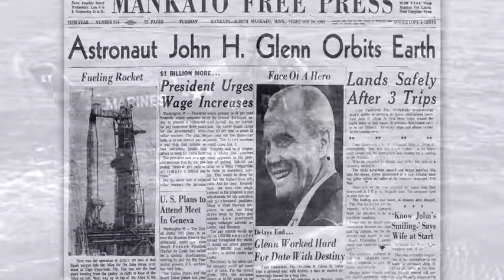My Mankato Family YMCA Story: John Glenn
Those of us who grew up in Mankato, Minnesota during the early 60s remember John Glenn as a modern American hero. Propelling a man or men into space was in its infancy. Back then, the American space program under NASA was transparent, everything was open and viewable during live television broadcasts and reported in newspapers. Missteps and right steps and all. On a local level in Southern Minnesota, people tuned into every movement by an astronaut and every ten-second-count to liftoff. Memories like that are inspiring, and Glenn’s inspiration has lasted over the years. Glenn’s heroism still inspires people today, especially if they want to do better and push themselves further than ever before, at a place like our local YMCA.